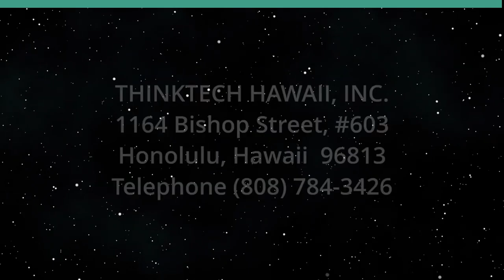More on What is Happening in West Maui (Community Matters)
Further Reporting from Mihaela Stoops.  The host for this show is Jay Fidell.  The guest is Mihaela Stoops.

ThinkTech host Mihaela Stoops continues her reporting on what is happening in Maui, the tragedy of the widespread loss and suffering, the efforts of people helping each other and the challenges and troubles they encounter, the progress being made, or not, and how it looks for the future.,

Underwriters:
Michael Sklarz
The Cooke Foundation
Hawaii Energy
Hawaii Energy Policy Forum
Hawaiian Electric
Galen Ho of Immersive Worlds
Kamehameha Schools